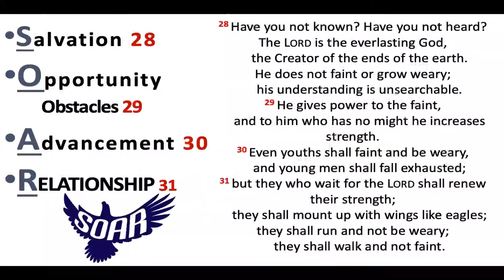First Day Chapel for Upper School August 5 2020